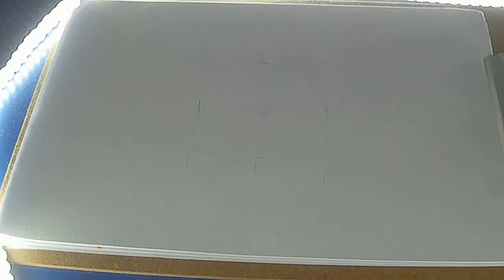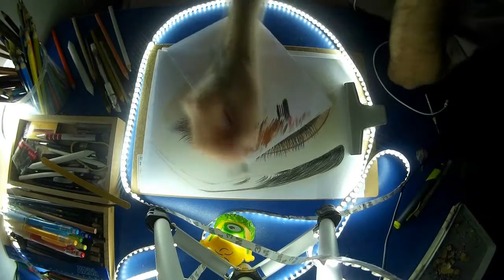How to Draw EYE - Como desenhar um OLHO - Speed Drawing #01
Drawing and coloring an eye step by step.
(Desenhando e colorindo um olho passo a passo.)

How to draw a eyes
(como desenhar um olho)

7 hours of work were spent.
(Foram gastas 7 horas de trabalho.)

Segue rapidamente as diretrizes de se desenhar um olho, inicialmente é demarcado as dimensões do olho, iris, pupila, sobrancelha etc.
Depois você vem aplicando camada por camada as cores e os tons. Revelando  assim os pequenos detalhes.